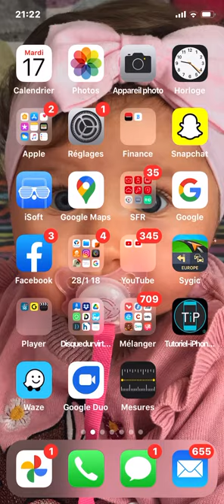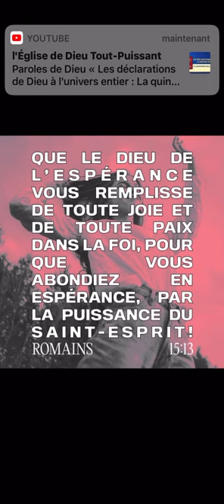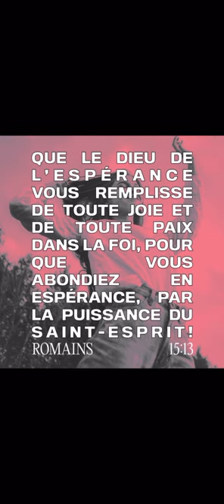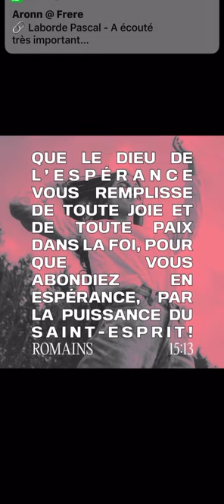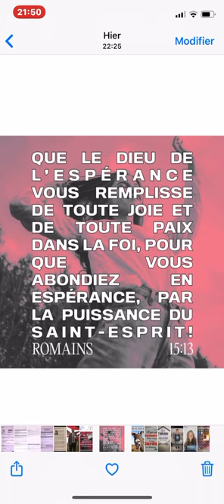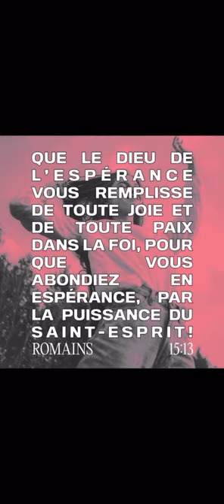Pasteur Cruz invité de l’église du Mans 17 11 2020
Prédication exhortation